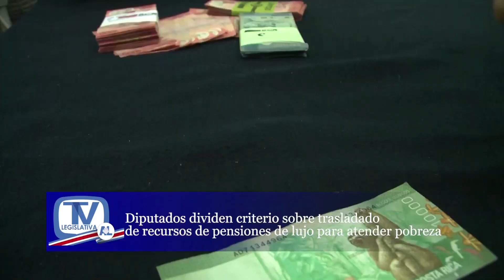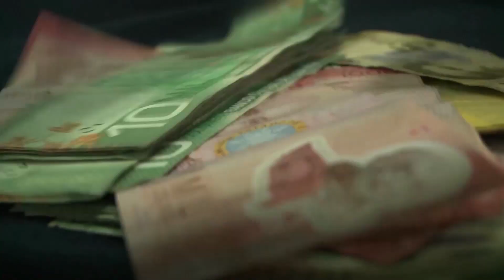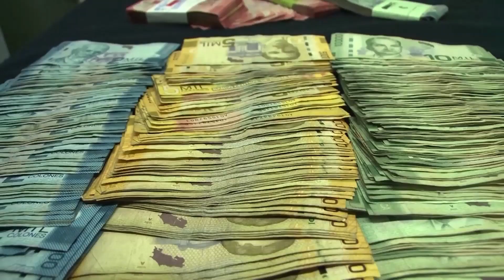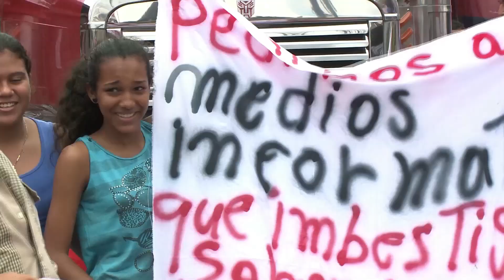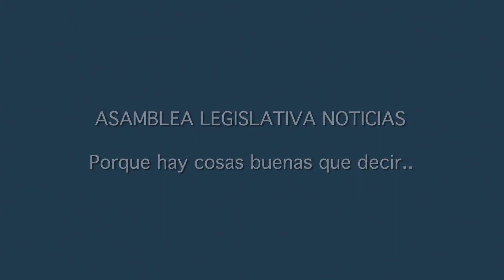ASAMBLEA LEGISLATIVA NOTICIAS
En la presente edición encontrará las siguientes informaciones:

Ley de huelgas recibe último debate

Diputados dividen criterio sobre trasladado de recursos de pensiones de lujo para atender pobreza

Avanza paridad de género en Poder Judicial

Legisladores analizan proyecto para evitar usura y mejora en las finanzas de los hogares